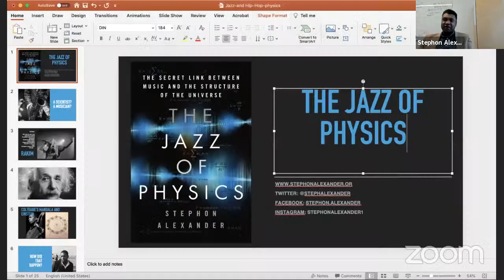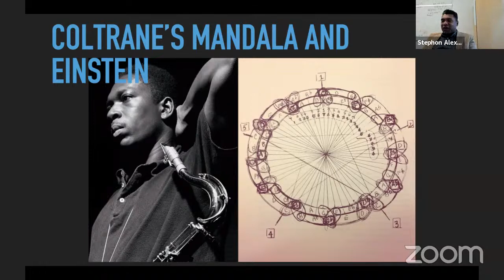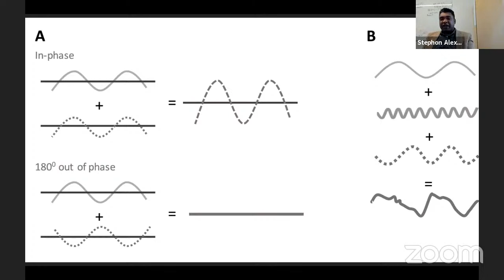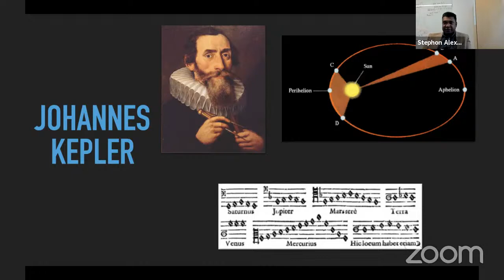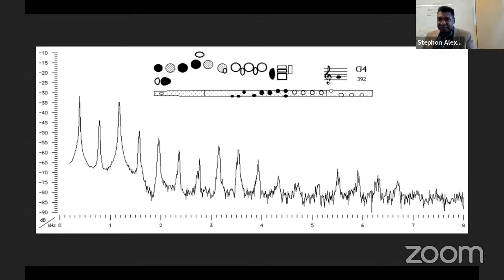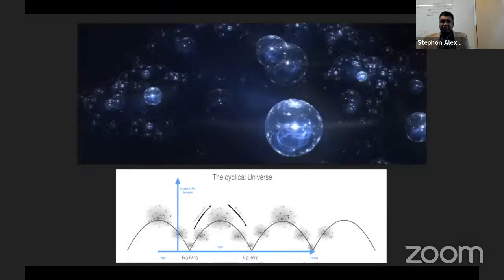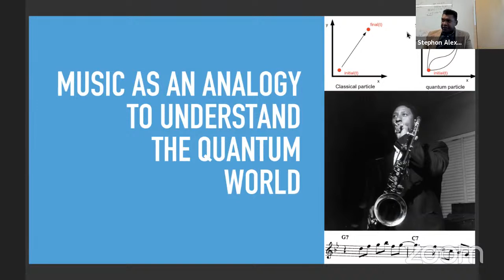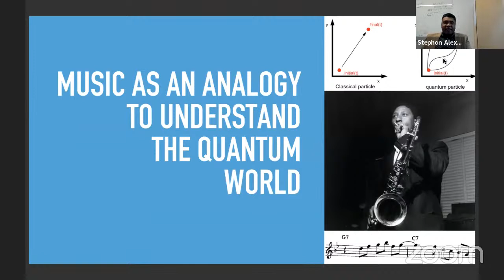PSC 2021.03.12 Stephon Alexander, Brown University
Intro: 1:13
Talk: 3:09
Q&A: 37:24 - 44:39 and 53:56 - end

Co-presented with the Centre for Interdisciplinary Research in Music Media and Technology (CIRMMT)

Department of Physics, Brown University

Title:
The Jazz of Physics: Music and the Structure of the Universe

Abstract:
In this talk I will give a personal account of my journey in jazz and
physics and explore  the interconnection between music and the structure
in the universe beginning with Kepler.  We will also explore new ways that
music, in particular jazz music, mirrors modern physics, such as quantum
mechanics, general relativity, and the physics of the early universe.
Finally, I discuss ways that innovations in physics have been and can be
inspired from the "improvisational logic" exemplified in Jazz performance
and practice.

CREDITS
Speaker: Stephon Alexander
Host: Robert Brandenberger
YouTube wizardry/design: Zoé McIntyre
Web Slinger: Juan Gallego
Masked Man: Bill Coish